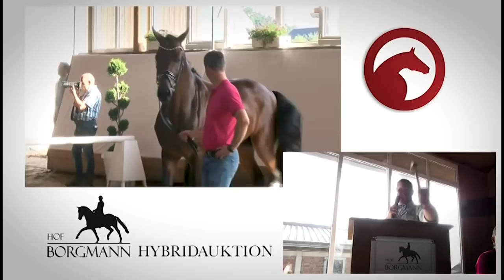"Das perfekte Pferd" - About You | Für über 1 Mio. verkauft 😱 | Jetzt spricht sein Züchter über ihn